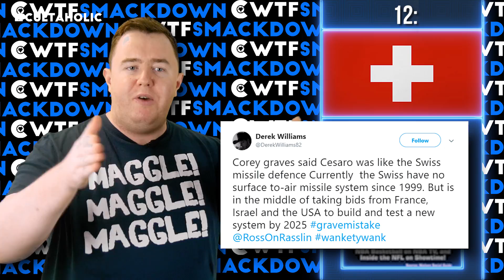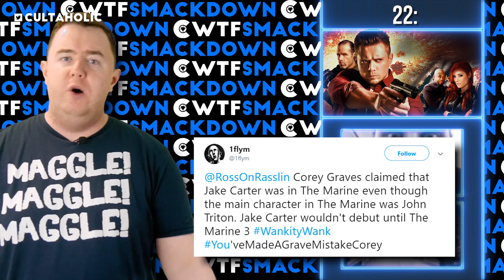WWE SmackDown Live WTF Moments (27 November) | Becky Lynch Returns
Ross is back with all of the WTF Moments from WWE SmackDown Live!

WWE SmackDown Live Results/Highlights:
A major SmackDown Women’s Championship Match was announced for WWE TLC featuring Becky Lynch and Charlotte Flair
The Usos def. The Bar
AJ Styles returned to SmackDown LIVE with impassioned words
Shinsuke Nakamura attacked Rusev before their match began
Samoa Joe crashed Jeff Hardy’s 20th Anniversary Celebration
Randy Orton once again viciously attacked Rey Mysterio
Asuka won the Nine-Woman Battle Royal to be added to the SmackDown Women’s Championship TLC Match